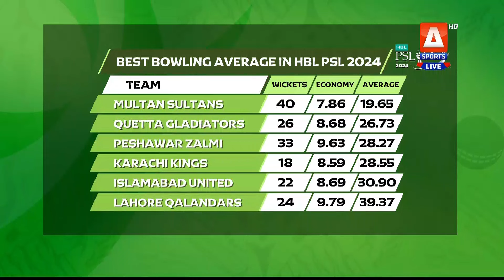Will MultanSultans' bowlers be as effective outside Multan as they were in their home city?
Will MultanSultans' bowlers be as effective outside Multan as they were in their home city? Hear out what MisbahUlHaq has to say.